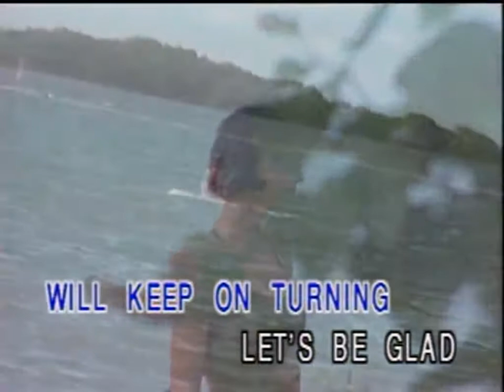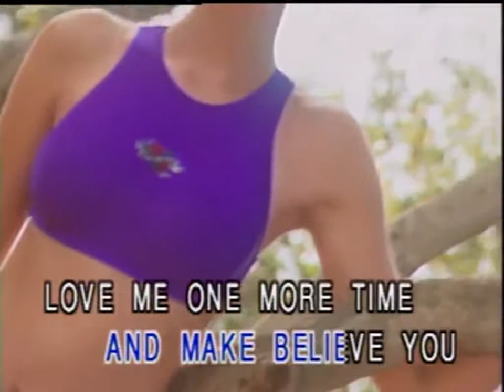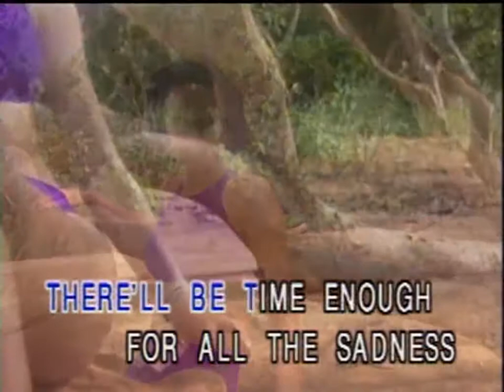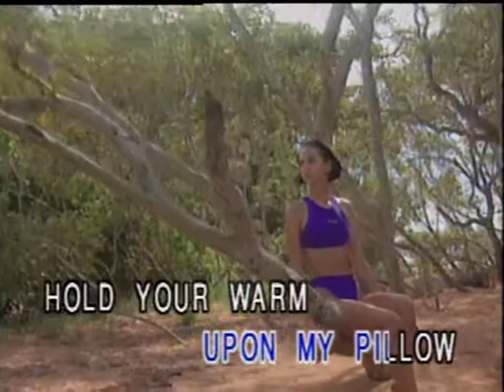(USA Karaoke) For The Good Time - Hit by Vince Hill